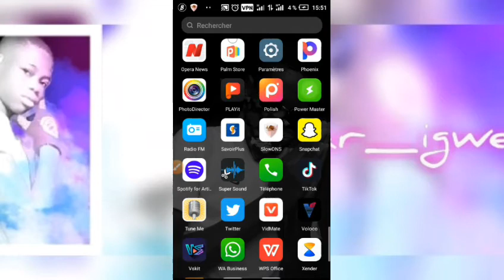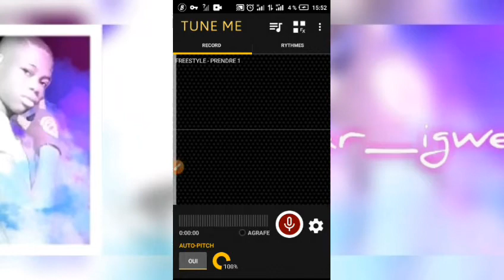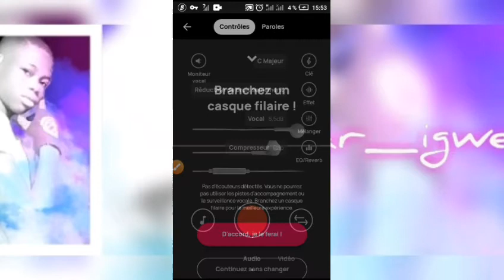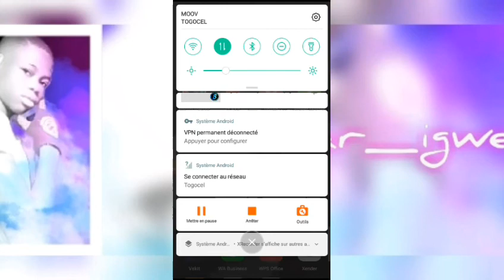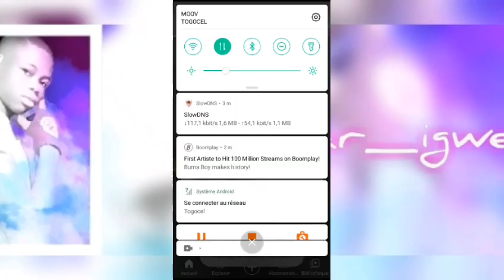Enregistrer une chanson avec son Android sans allez au studio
Salut les amis dans cette tutoriel je vous fais découvrir deux (2) Application très génial pour enregistrer un son sur un instrumental à la maison avec son Android sans allez au studio